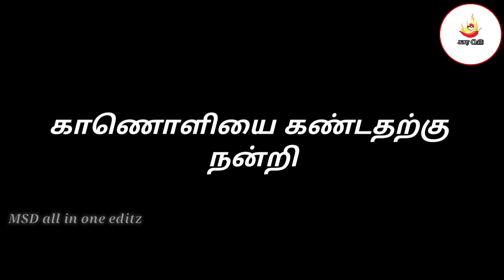Single pasanga Cartoon & anime mashup | Tamil | AMV